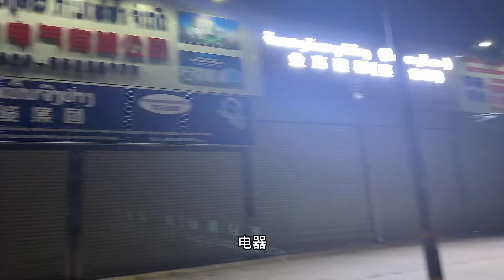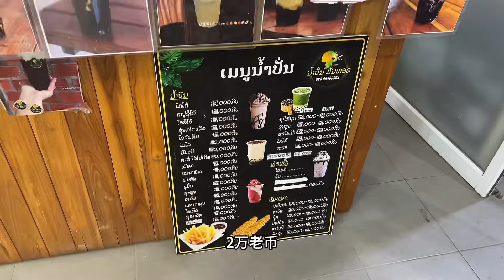在东南亚老挝🇱🇦万象生活的第506天#东南亚